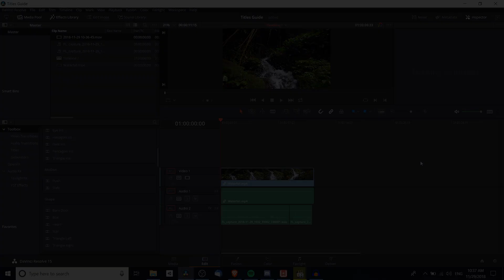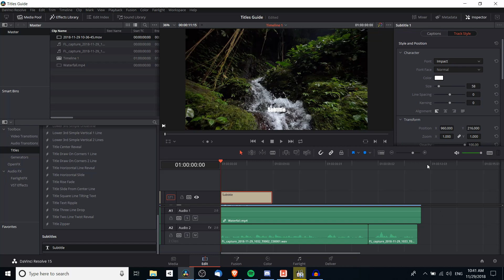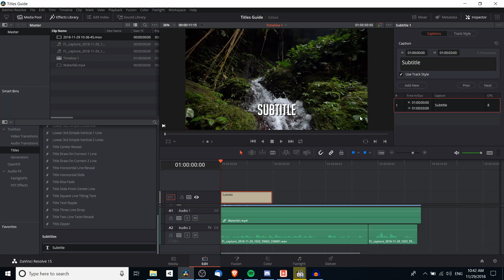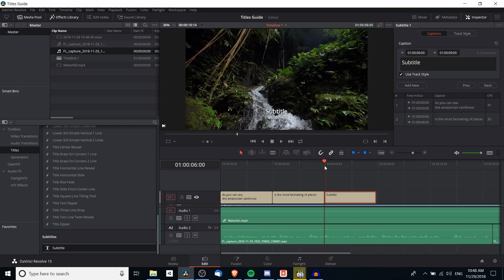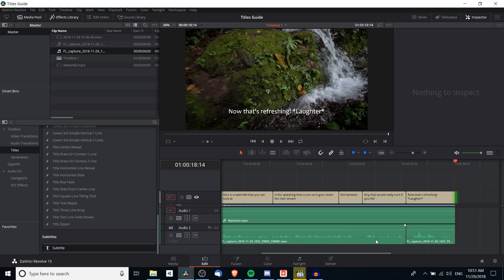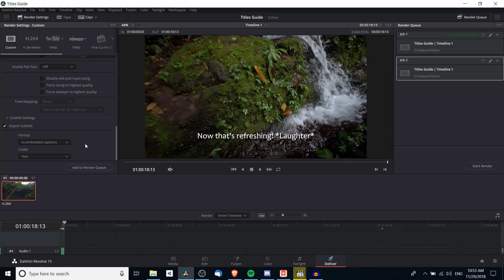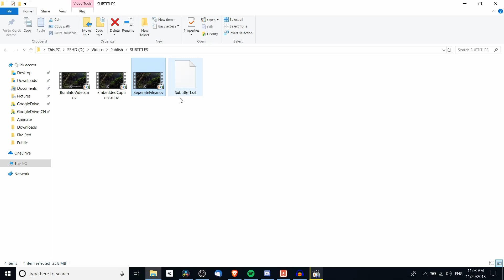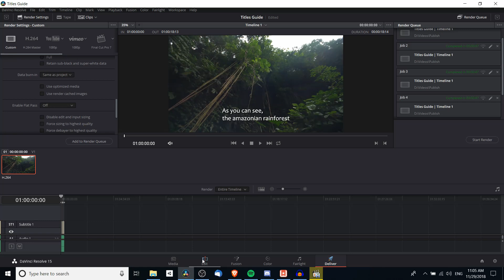How to Make Custom Video Subtitles | DaVinci Resolve 15 Tutorial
Bitcoin: 17Pn5PifFmRkHRAqCZQAom1ZjCiSf7qJjJ
Ethereum: 0x6f2781F382952c8caCDbE99C46F07c265ab59627
Steem: @christutorials